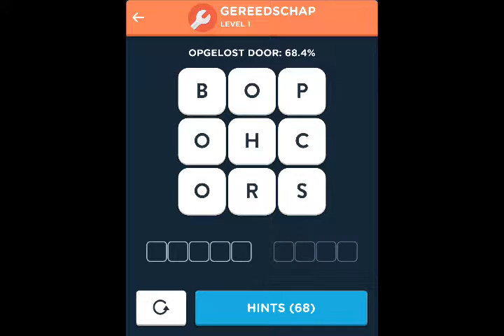Wordbrain 2 Gereedschap antwoorden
Hier is de video voor Wordbrain 2 Gereedschap (Woord-rekruut 3x3).